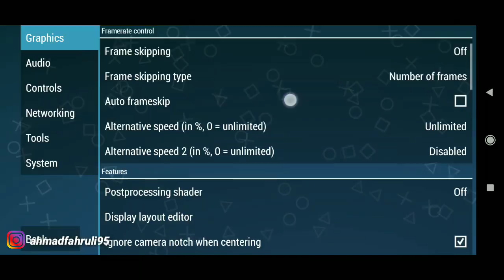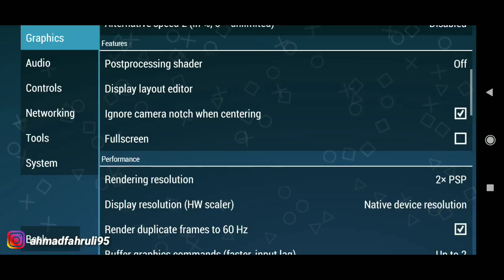Cara Setting Fullscreen PPSSPP (layar penuh)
Berikut vidoe tutorial cara setting layar penuh ppsspp.

"Gabung Grup Gratis"

Di grup ini nantinya kamu bisa bertanya-tanya tentang game ppsspp dan download game ppsspp yang udah format ISO jadi gak perlu repot-repot ekstrak lagi.